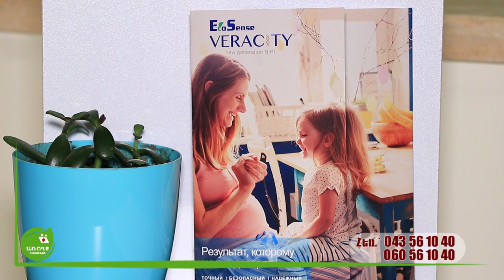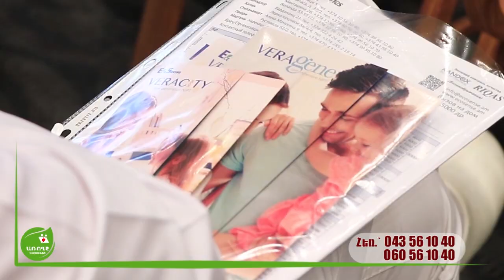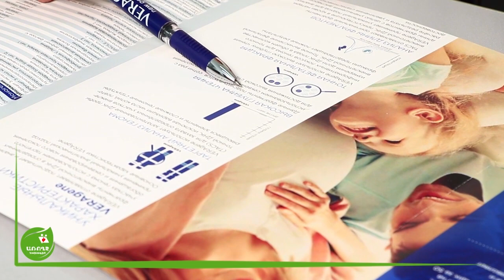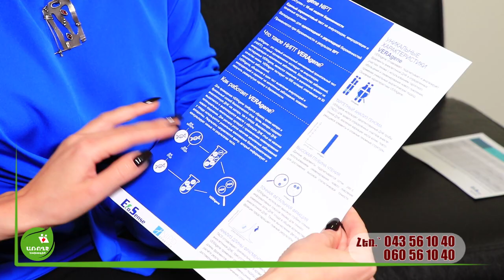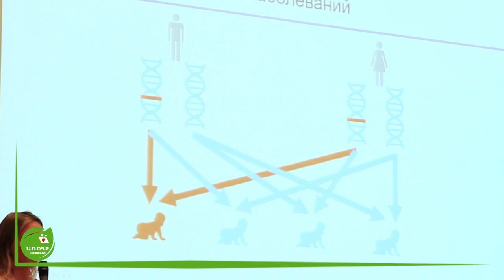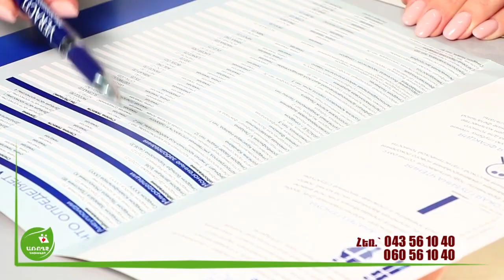Ինչ անել, եթե պրենատալ սքրինինգի արդյունքում առաջացել են կասկածներ ...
Հետաքրքիր տեղեկատվություն հղիության ընթացքում կատարվող սքրինինգային հետազոտությունների կարևորության մասին, ինչպես նաև անդրադարձ NIPD Genetics ընկերության կողմից առաջարկվող նոր սերնդի ոչ ինվազիվ պրենատալ թեստի առանձնահատկություններին: